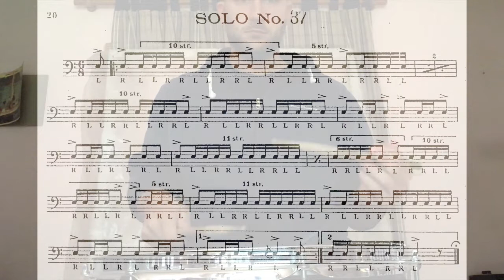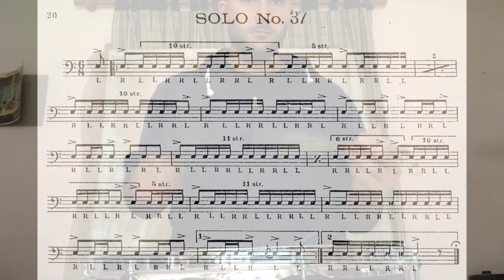Solo #37 Wilcoxon's 150 rudimental solos.